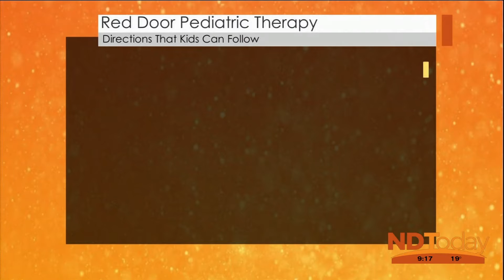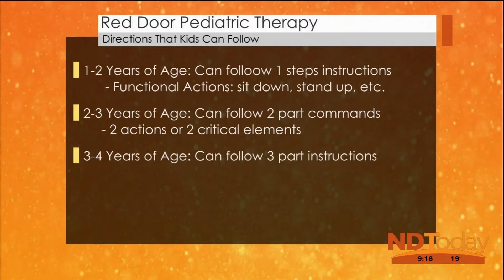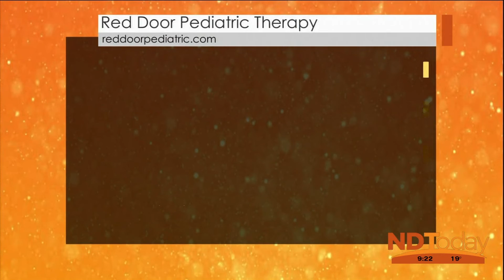Following Directions- North Dakota Today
Following directions is something that some of us do a better job of than others.

Crystal Baerwald a speech-language pathologist at Red Door, discusses the importance of teaching children to follow directions.

Red Door Pediatric Therapy Staff: Crystal Baerwald MS, CCC-SLP